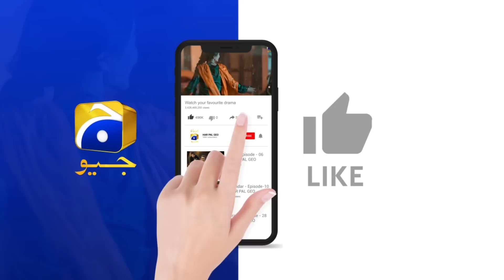Bachon Ke Dil Mein Maa Ke Khauf Ki Waja Sirf Kiran